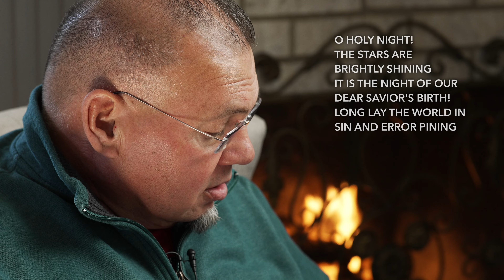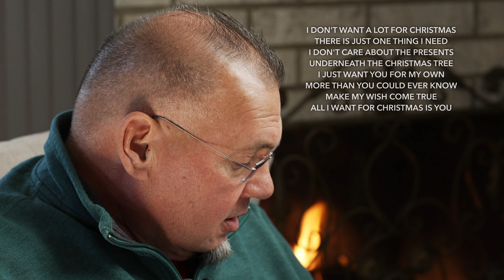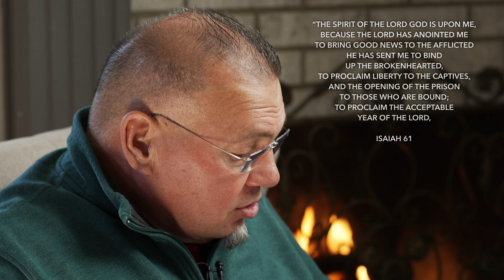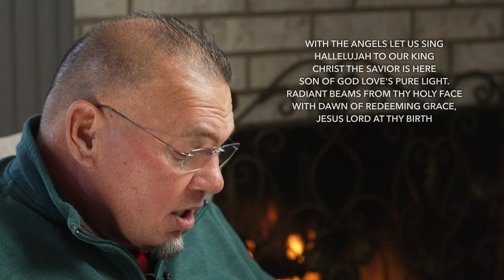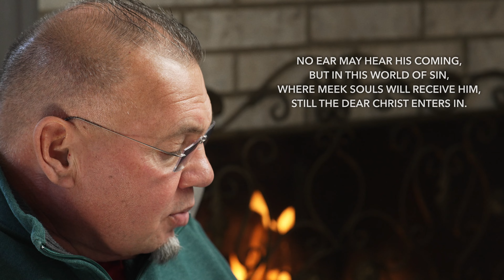Joe Russo | Christmas Day